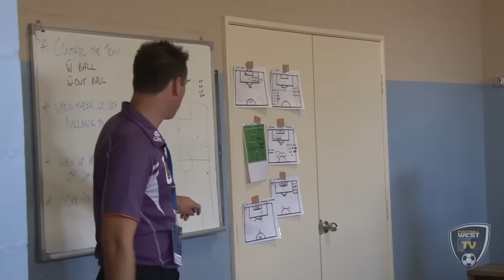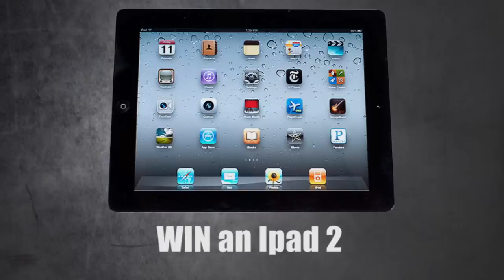Football 360 Episode 8 10/5/12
Football West's new weekly online TV show Football 360 has released its latest episode of the season exclusively

This week on Football 360...

Former Socceroos Robbie Dunn and Robert Zabica pay tribute to one of the game's greats...

We catch up with Mr Glory himself - Jamie Harnwell

Football 360 uncovers two girls destined for soccer stardom

All the highlights from the All Flags State League match of the week

And don't forget your chance to win an iPad 2

That and more on Football 360 - are you ready for a football revolution?